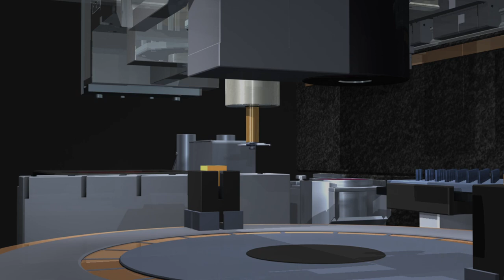Robot Animation Technology Machine Industry[copyright free video]HD Video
HD Video
Media type MP4
Resolution 1760×960
Duration 0:19
Published July 24, 2016
Views 77557
Downloads 17498